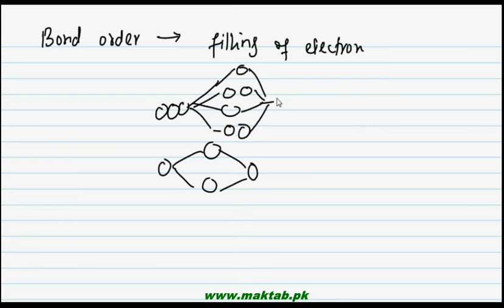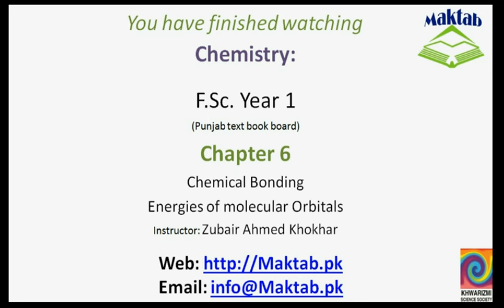FSc Chemistry Book1, CH 6, LEC 23: Energies of molecular Orbitals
This video lecture from  Chemical Bonding (F.Sc. First Year Chemistry) covers the diagram formation of the molecular orbitals and the energies of the molecular orbitals are compared between oxygen / Fluorine molecule with Nitrogen / Boron Molecule and the reason why there is the difference in energies of these compounds. Find more e-learning material and educational video lectures in Urdu at maktab.pk. These videos are free to use for promotional and commercial purpose by keeping the credits to Maktab.